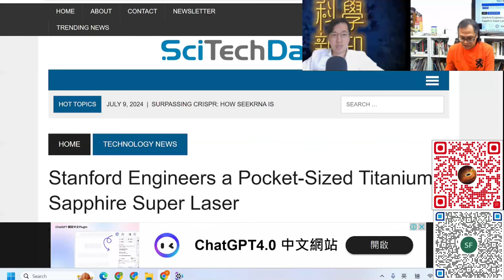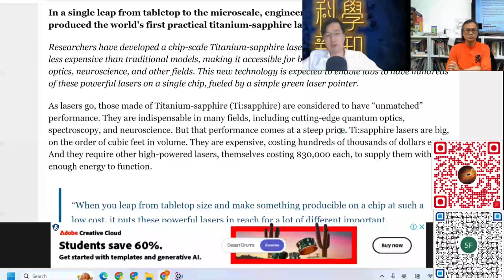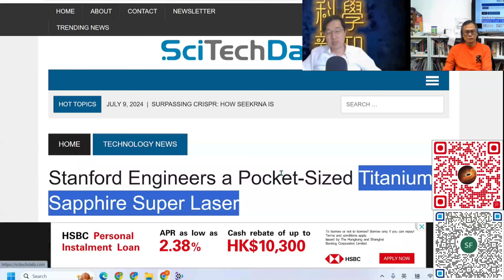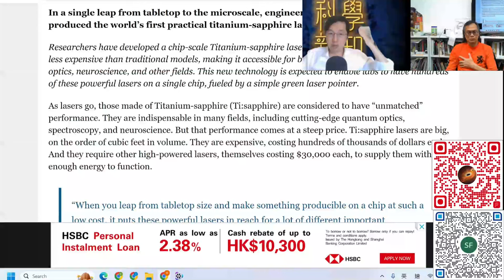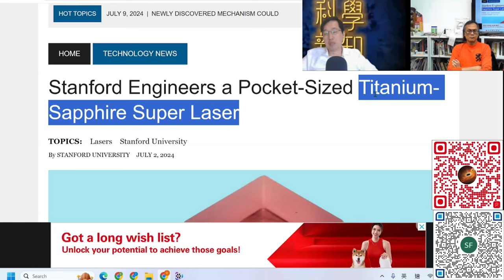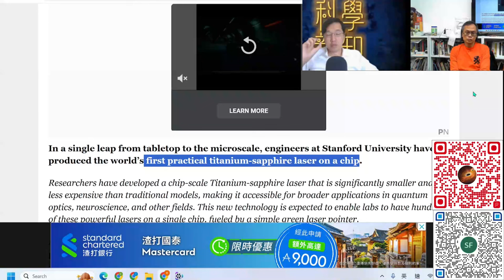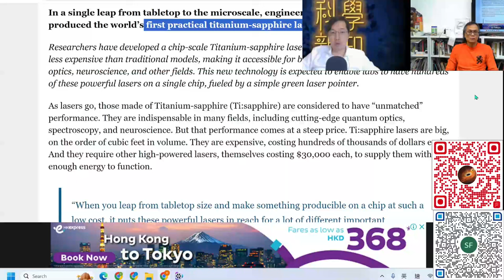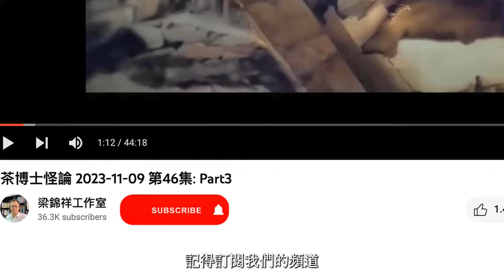科學新知 2024-07-11 Part2: 強力藍寶石激光已被製作成精細電子器件，這何以是重大技術貢獻？| 中文字幕 | 主持：陳志宏博士 & 台長梁錦祥